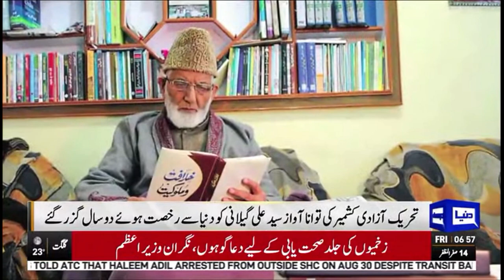Syed Ali Gillani